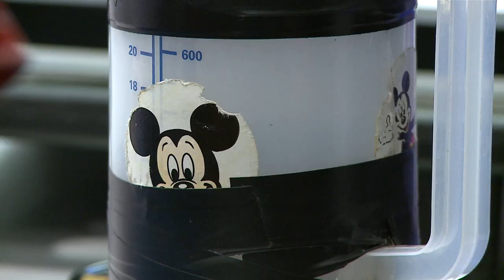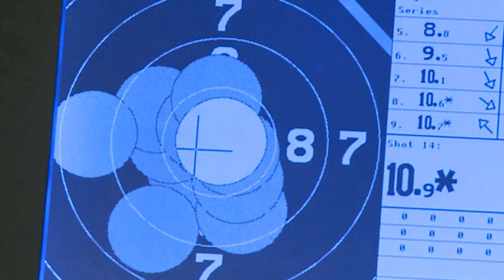Crack-shot Wounded Warrior cracks jokes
More than 300 wounded warriors are competing in the Marine Corps Trials at Camp Pendleton, Calif., for a chance to represent the Corps at the Warrior Games later this year. Staff Sgt. Will Skelton introduces us to one Marine whose humor is contagious and shot is on target.